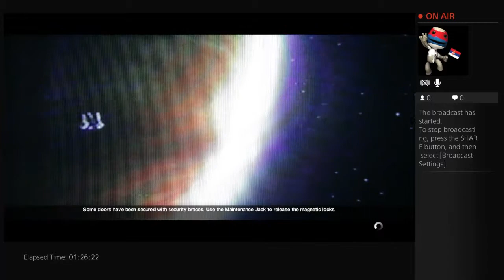MRTV ALIEN : ISOLATION - Playthrough 13